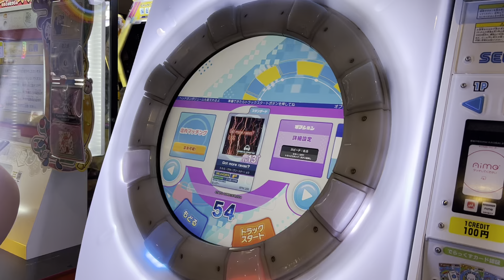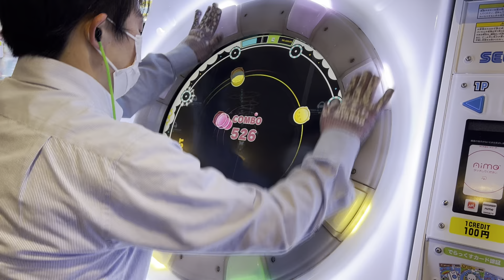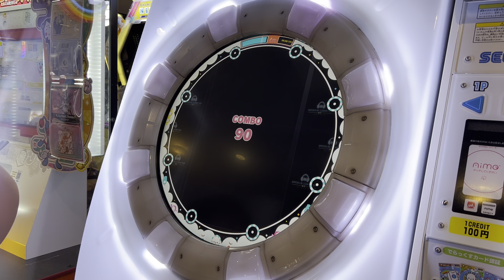【maimaiでらっくすUNiVERSE】 maimaiでらっくす maimai セガ町田 2022/01/24